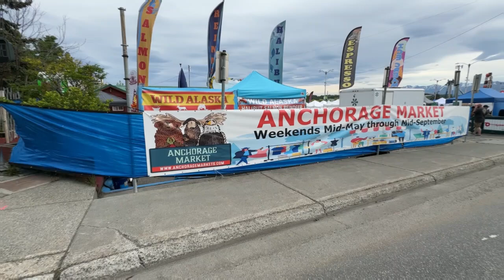Anchorage, la ciudad más grande de Alaska, entre Cook Inlet y las montañas Chugach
Anchorage es la ciudad más grande de Alaska y sirve como un importante centro de comercio, cultura y turismo en el estado.

Está ubicada en el centro-sur de Alaska, entre Cook Inlet y las montañas Chugach. Es conocida por sus sitios culturales, incluido el Centro del Patrimonio Nativo de Alaska que exhibe artesanías tradicionales, presenta danzas y réplicas de moradas de los grupos indígenas del área.

El marisco de Alaska es comparable al del litoral oriental y el golfo de México. Sus platos incluyen halibut, salmón y sashimi de atún. Además, Anchorage está repleta de restaurantes donde probar los buenos platos, entre ellos Jens, Crow's Nest y Ginnie's.

Los barrios de interés en Anchorage son Spenard que en su momento, fue una ciudad independiente. Conserva su propio estilo y, a menudo, es considerada como la parte más ruda de la ciudad y Girdwood, un complejo encantador situado en un valle, con fácil acceso a las pistas de esquí y snowboard. Es una base favorita para los excursionistas.

Junio es el mes en el que se celebra tradicionalmente el festival anual del solsticio de verano y se aprovecha al máximo el día más largo del año con puestos de comida y una emocionante variedad de diversión para toda la familia en la Cuarta Avenida del centro de Anchorage.